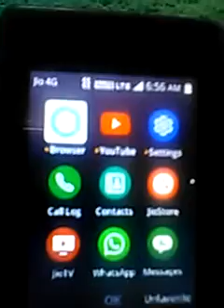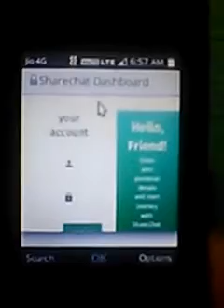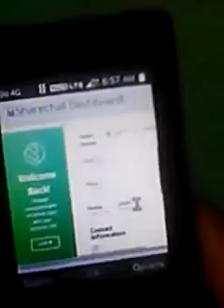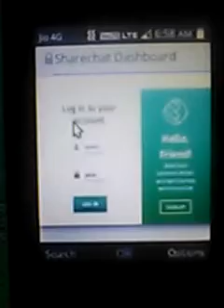Jio phone me share chat par photo&upload karen || new trick || new update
Dosto is video me bataya hu ki aap jio phone se share chat me photo&upload kaise kar paoge.

Jio phone se share chat me photo or video upload kaise karen.
Jio phone me share chat kaise chalaye.